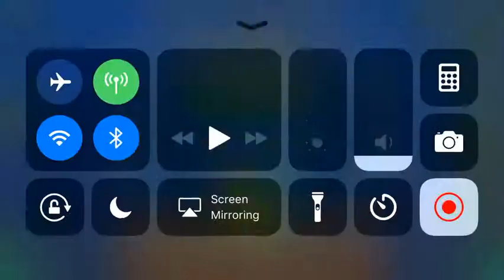Mario Adventure (All Coins)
Note: Coins are NOT to be confused with the mini coins.

1st Coin: 0:16. Jump on the left-most block to get the user coin.

2nd Coin: 0:34. Don’t jump to get the coin.

3rd Coin: 0:50. Jump on the second flying platform to get the coin.